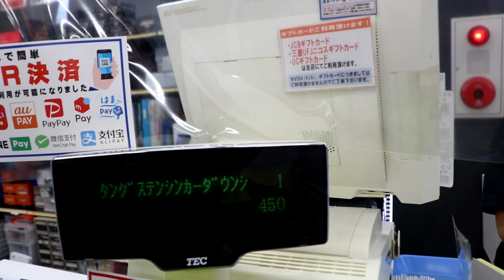【登録者数10000人企画!】YouTubeの収益すべて釣り具に注ぎ込んでみたw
この企画はほんまに楽しかった！　おそらくやけど、5万人、10万人、30万人、50万人,100万人のタイミングですると思う！　100万人いった時にやってみたらどうなると思う？ｗ　単純にこれの100倍やでｗ　もうボート買うｗｗ
　もうそれ以上なってきたら恐らくDrakeのGod's Planみたく色んな人の釣り具買ってあげると思うｗｗｗ　ま、このケチな俺がそんな太っ腹なことできるかは知らんけどｗｗ